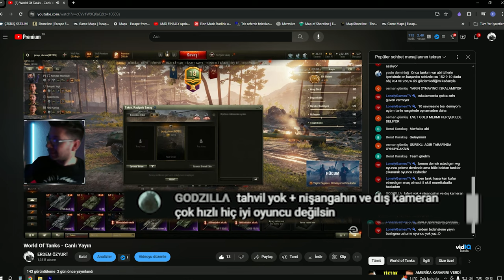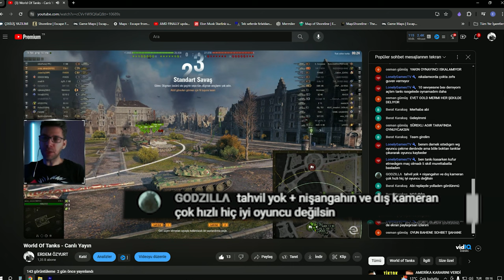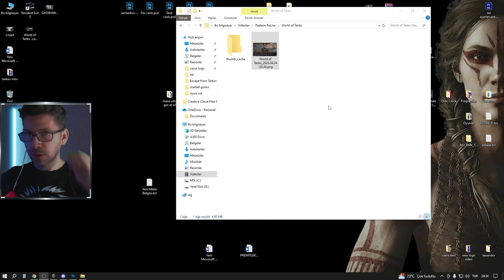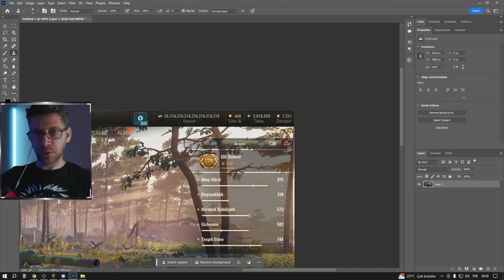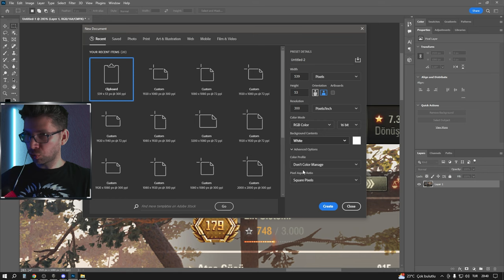World Of Tanks - Nasıl tahvil kazanılır - Hileden beter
Yayın sırasında çop ta anlayamadığımız bir izeliyici eleştirisi üzerine spontane gelişen bir an... komik tir ciddiye almayın.